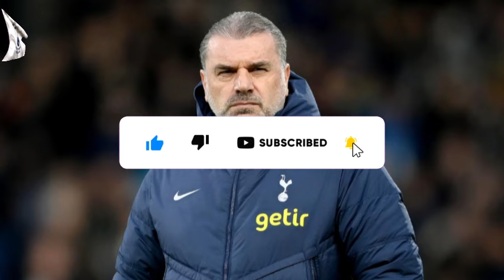😱🤯EXPLODED NOW! ANGE POSTECOGLOU DEMANDS SIGNING! TOTTENHAM LATEST NEWS! SPURS LATEST NEWS!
⚽ Hey, Tottenham fans! A bombshell news just broke about Tottenham's newest target for the upcoming transfer window! Our manager, Ange Postecoglou, has demanded that the club's president, Daniel Levy, sign this player as he is perfect for his tactical system!

📰 News Credits: footballfancast

Reuters